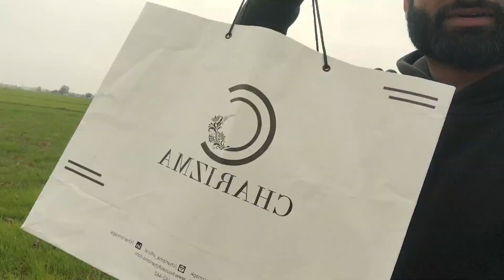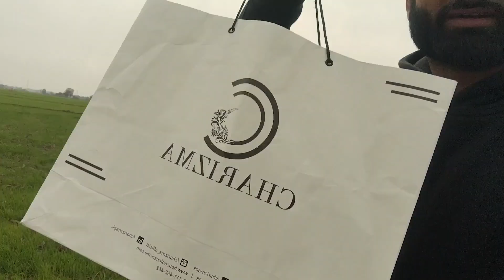pick and drop and meetup with Arshad reels arshadreels # daily vlog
Aj Is Video Main apko betya Jaye ga pick and drop and meetup with Arshad reels

🤝Also Join Us on Social media Network

⭐ Helps Others

🌟 Offers Namaz